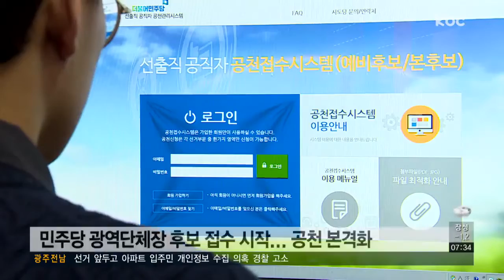民, 시ㆍ도지사 후보 접수 시작..광주ㆍ전남 변수는?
더불어민주당이 6ㆍ13 지방선거에 출마할 광역단체장 후보자 접수를 시작하며 본격적인 공천 작업에 돌입했습니다.

광주시장 경선의 경우 조기 실시 여부가, 전남지사는 장만채 전 전남도교육감의 입당이 변수가 되고 있습니다.